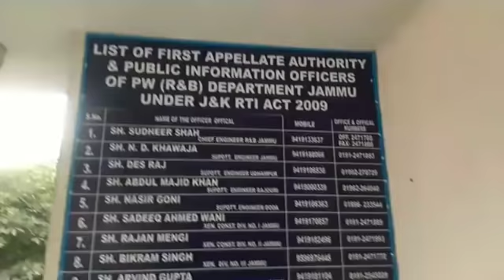Vigilance Raid in PWD office Jammu